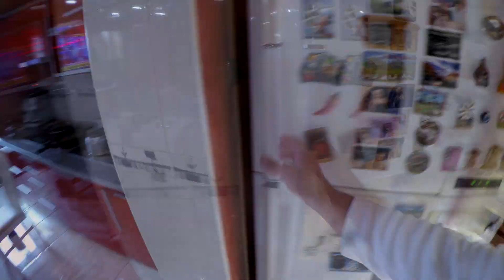Surpriza maxima in direct cu doi copii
Puteti sari peste reclama originala cu mouse-ul sau click dreapta pe display. Nu mai criticati acest lucru. Bucurati-va de viata prin clipurile mele (Y)